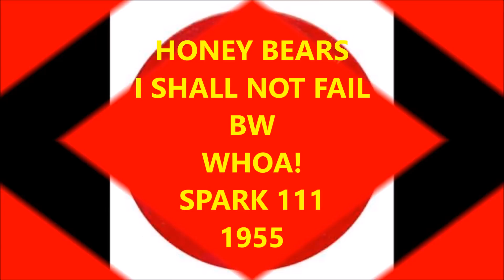HONEY BEARS - I SHALL NOT FAIL / WHOA! - SPARK 111 - 1955